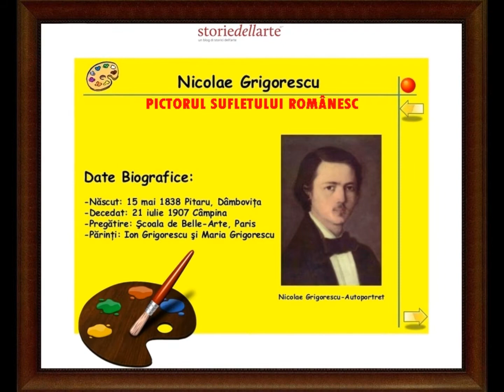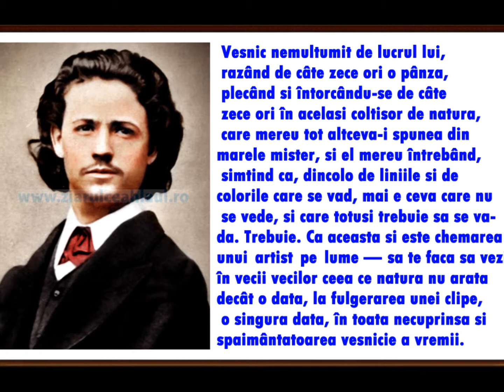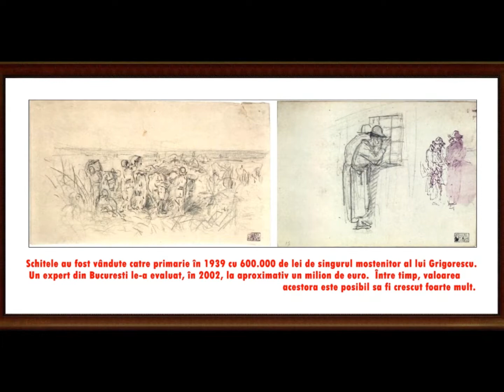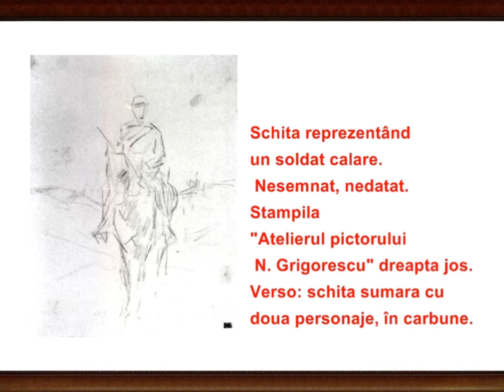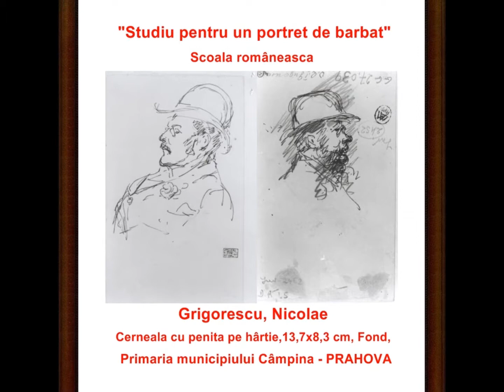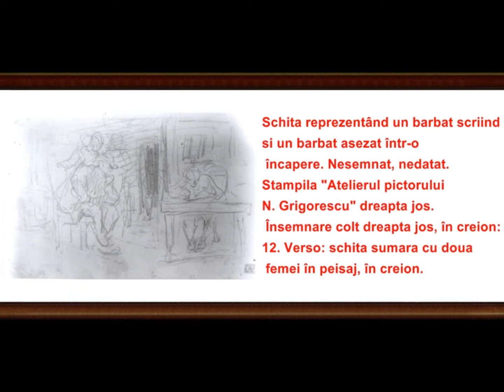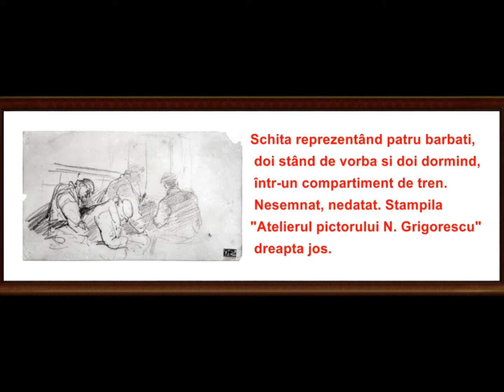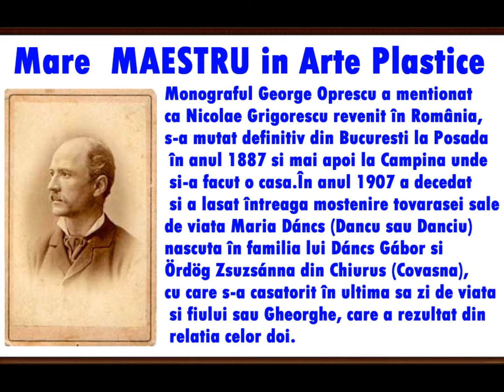artmirc-Cufarul cu Diamante...-Nicolae GRIGORESCU-(1838 +1907) PICTOR-ACADEMICIAN-P.26_2019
artmirc-Cufarul cu Diamante...-Nicolae GRIGORESCU-(1838+1907) ACADEMICIAN-MAESTRU -PICTOR-partea - 26 _2019.-Nicolae Grigorescu (n. 15 mai 1838,Pitaru, România +d. 21 iulie 1907)
,Câmpina, România) este "Primul dintre Fondatorii Picturii Române moderne", urmat de Ion Andreescu și Ștefan Luchian. Nicolae Grigorescu a devenit un simbol pentru tinerele generații de artiști care, în primele decenii ale secolului al XX-lea, căutau să identifice și să aducă la lumină valorile spiritualității românești.
„Viața lui Grigorescu o povestesc operele lui. O viața simplă, tăcută, ordonată. Puternică. Închinată toată artei lui. În afară de artă nimic nu exista pentru el. Acolo și-a pus adânca lui iubire de natură, de podoabele și tainele ei, minunate pretutindeni, dar mai ales țara și în făptura neamului lui; acolo iubirea de bine, de adevăr și de frumos...
Grigorescu era făcut pentru a vedea înlăuntrul lucrurilor. Tăcut, pururea gânditor, neliniștit, având nu numai pasiunea de a observa, dar și darul de a vedea, omul acesta era cu neputință să se mulțumească numai cu ce spun formele la suprafață. Toată adâncimea acestui suflet meditativ își cerea în afară proporția de adâncime, în bătaia privirii, pe care o arunca asupra lucrurilor. El nu era un trecător grăbit în lumea aceasta, pe care a căutat s-o vadă, fără să fie văzut. Un lucrător grăbit — da. Grăbit să scuture cât mai multă viață și cât mai mult înțeles din spăimântătoarea fugă a clipelor lui. Să vadă repede, și repede să spuie ce-a văzut.
 Toată viața lui era în ochi. Acolo ardea flacăra sufletului lui.
 În ochi și în mâini, care nu erau decât o continuare a ochilor. O imperioasă nevoie de a-și exprima prin linii impresiile lui.
El cugeta în linii. Acasă, pe drum, în primblările lui prin țară, ca și în călătoriile lui în străinătate, își însemna ce vedea, repede, cu iuțeala mișcărilor instinctive.
Chiar și când era bolnav și nevoit să stea în pat, simțea în mână neastâmpărul, trebuința de a crea...
Toate tainele i s-au deschis. Priviți peisajele lui. Nu mai e pictură. E o fereastră deschisă larg în lumina de-afară. Copacii își tremură frunza-n aer, norii se mișcă încet, ca niște corăbii fără vânt, pe marea lor albastră, de un albastru de vis, iarba, încropită de soare, aburește, parcă te cheamă la odihnă; te duci cu gândul acolo, trăiești acolo.
Fenomenalul N. GRIGORESCU la : "Atelierul personal de la Campina"_ Muzeul NATIONAL de Arta al ROMANIEI,Bucuresti ___Muzeul  de Arta Ploiesti , _CASE de LICITATII de ARTA !
Nicolae Grigorescu- pictorul Sufletului Românesc !
Făcând parte din mediul rural, fiu de țăran care a păstrat nealterată de-a lungul vremii, dragostea față de oamenii din mijlocul cărora s-a ridicat, artistul i-a observat și i-a studiat cu toată atenția în toate peregrinările pe care le-a făcut prin România. Portretele lui Grigorescu dovedesc un exceptional talent in transpunerea psihologiei individuale si sociale a modelelor sale, iar imaginea taranului roman este foarte sugestiva, viabila si in ultima instanta plina de autenticitate.
 Dintre comorile muzeelor romanesti :
Colectii si Colectionari- Atelierul  de la Câmpina ,--Case de Licitatii !
etc. ...
"PIB-ul ROMANIEI ar fi MODIFICAT in SUS" daca Licitatiile si EVALUARILE la aceste Cap d'OPERE s-ar face REAL in Romania ! Pai daca 2 tablouri ROMANESTI au fot ADJUDECATE in 2017 la Case de Licitatii din America :"Opere de artişti români sunt în oferta Caselor de Licitaţii din New York(Casa Christie's) şi se licitează milioane de dolari pe acestea" !(nu la mai putin !!!).